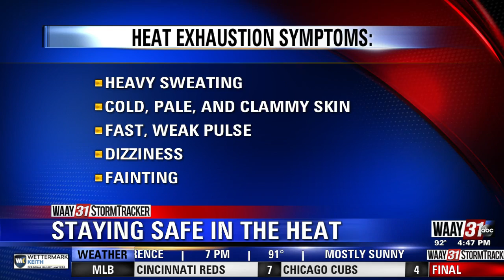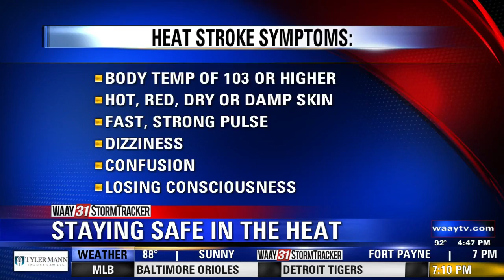Huntsville Emergency Medical Services says heat-related medical calls on the rise